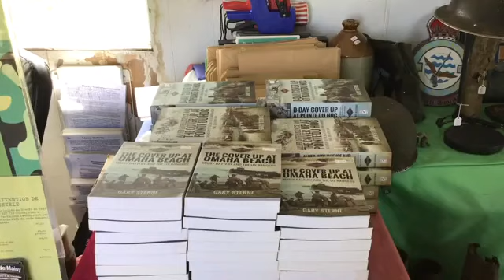Maisy Shop 2 - HD 720p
Some more bits from the shop.